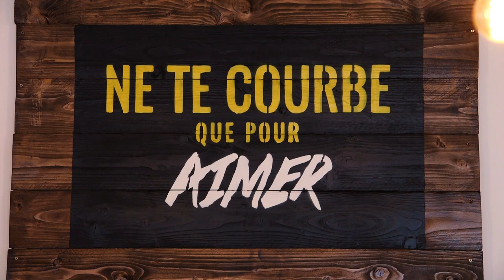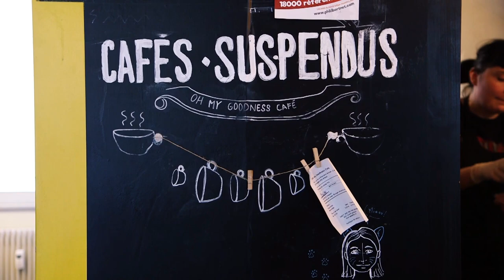Magazine Paraboles n° 619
‘’ OH MY GOODNESS CAFE ‘’
 Café niché près de la Porte de l’hôpital, Oh My Goodness Café est un lieu atypique où l’échange, les valeurs humaines, la rencontre sont primordial. Il s'agit d'un café associatif mais pas comme les autres                                                             Reportage : Antoine THOMAS - Marc JONAS – Chloé FABRE
                                               SACREES JOURNEES
Du 1 au 4 février a lieu la 6ème édition du festival « sacrées journées ». Le principe est de faire jouer dans la même soirée, 3 ensembles de 3 religions différentes dans un même lieu de culte. Présentation de l’édition.
                                             FIGURINES BIBLIQUES
 La figurine biblique est un objet qui nous proviens de Suisse. Tout d'abord utilisé dans les crèches pour noël, son utilisation à évoluer au fils du temps. Devenue un outil pour l'illustration et la compréhension des textes biblique, elle se trouve être aujourd'hui un objet pédagogique efficace.                                                                                                   Reportage :  Antoine THOMAS
14 minutes et 53 secondes et 06 images